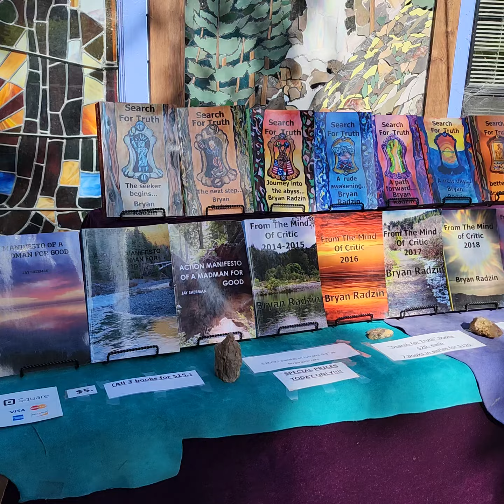BRYAN RADZIN OPEN STUDIOS 2024: PART 1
Buy From The Mind Of Critic series, Search For Truth novel series, and A Truth Seekers 10 Point Plan
For All My Truth Seeker Episodes, From The Mind Of Critic, And All Other Short Videos, Book Readings, Book Shows And More Visit My YouTube Channel
Instagram & Twitter/X: @bryanradzin